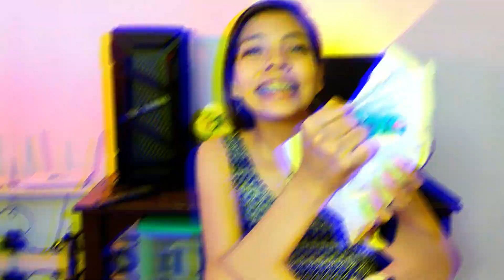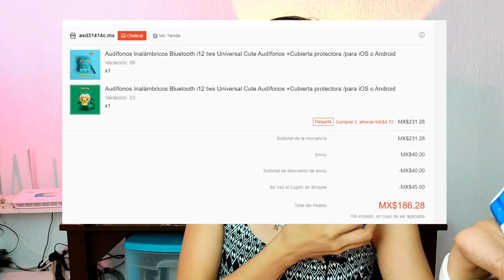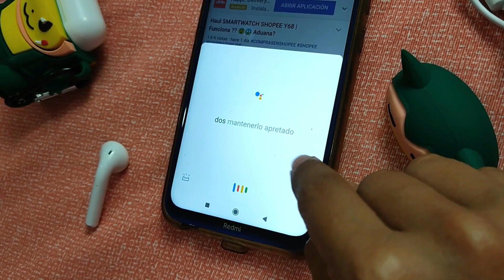HAUL SHOPEE AUDIFONOS POKEMON I12 | Problemas de vinculación? | Aduana?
Link de los audífonos de la tienda donde compre

Hoy analizamos estos audífonos famosos i12, FUNCIONAN? duración de las pila, fundas etc.

Tu ayuda nos permite seguir creando contenido para ti , muchísimas gracias.

Si quieres aprender a Importar desde China para vender online o vender en tu ciudad, recuerda que tenemos una serie de curso gratuitos en este canal y también contamos con cursos pagados que incluyen asesoría personalizada.
También contamos un libro, diseñado especialmente si eres principiante.
Tienes dudas?
 escríbelas!

Libro Cómo Importar Desde Cero - Libro para principiantes
Amazon USA
Amazon México

compras shopee shopee vale a pena unboxing shopee shopee compras